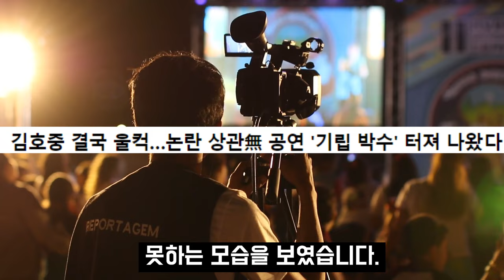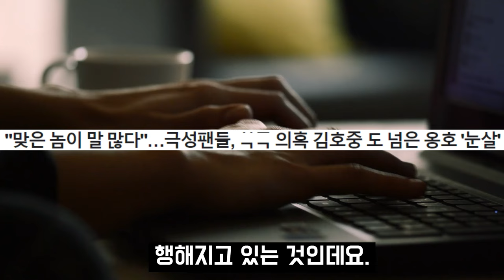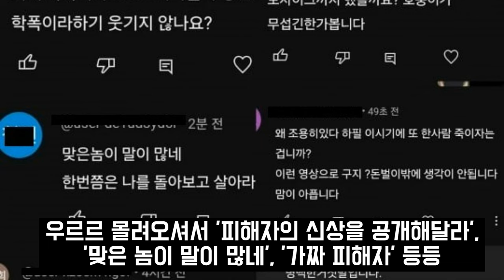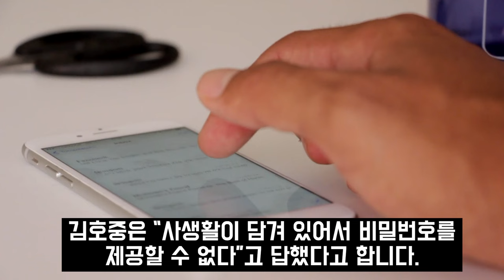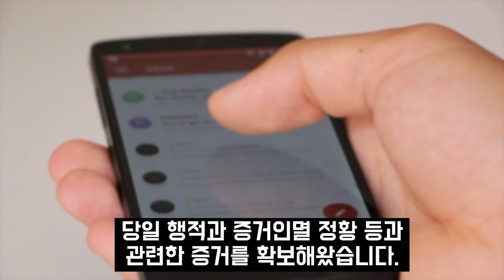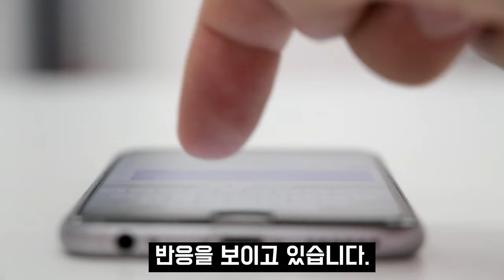김호중 이레즈미 문신 속 충격비밀.. 어릴적 옷 속 숨겨진 이야기